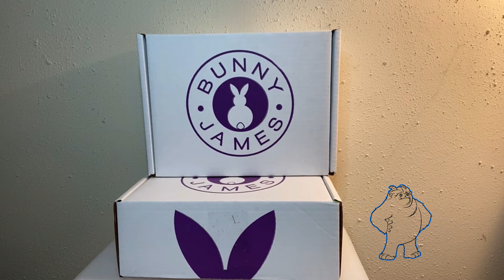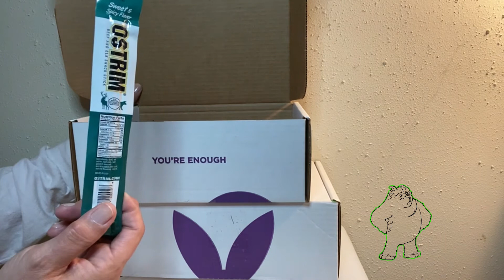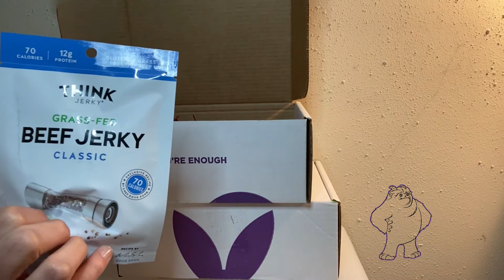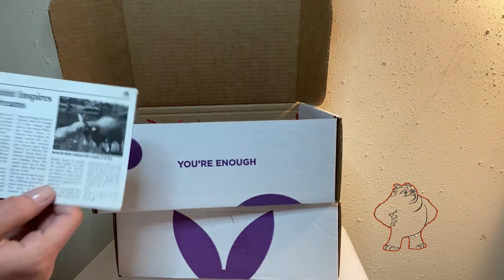Snack Quest Unboxing AG : Bunny James Snack Box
Adventure Grrl gets even more snacks to gobble and chat about.

GoL 1-6